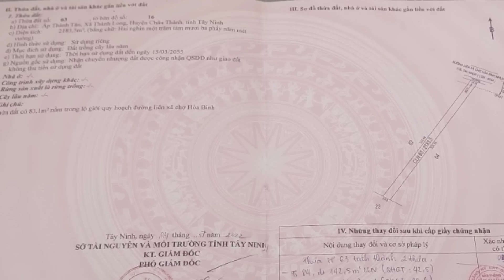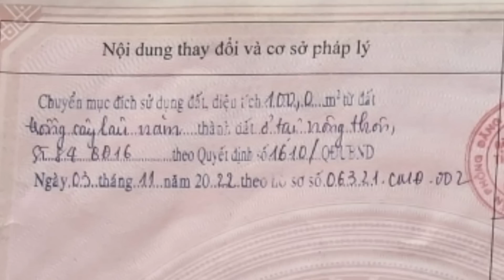Đất dài khó tin 10x222 đường LỘ GIỚI 45M gần Chợ Hòa Bình ở Châu Thành Tây Ninh bán 1 tỷ 350 triệu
Đất dài khó tin 10x222 đường LỘ GIỚI 45M gần Chợ Hòa Bình ở Châu Thành Tây Ninh bán giá rẻ 1 tỷ 350 triệu

- Địa chỉ: ấp Thành Tân, xã Thành Long, huyện Châu Thành, tỉnh Tây Ninh
- Diện tích: 10x222. Tổng 2183,5m2 có 100m2 thổ cư và đất cây lâu năm